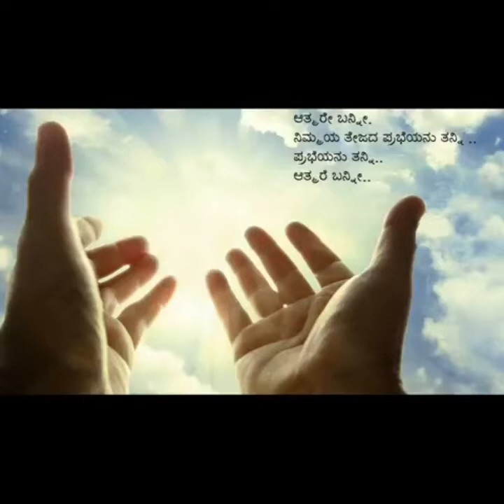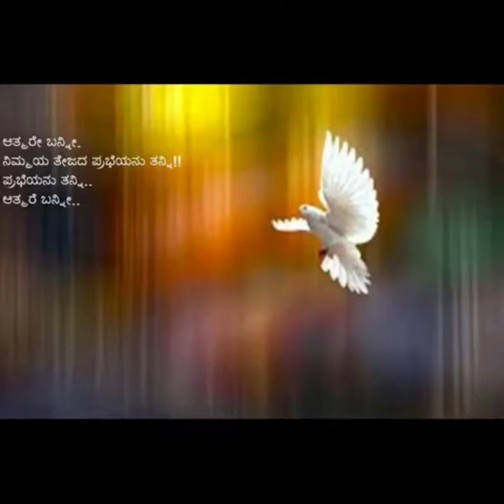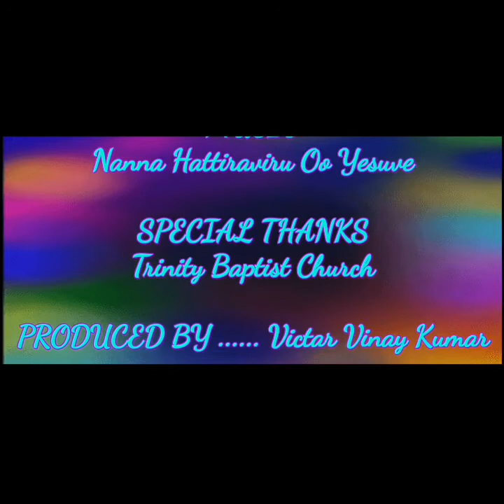Wednesday Service - 17th June 2020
Welcome to the Online Sunday Service of Trinity Baptist Church, Nagashettyhalli Bangalore.

Opening Prayer: Pastor Sandeep Kumar
Todays Verse: Acts 26:14
Sermon, Prayer & Benediction: Pastor Sandeep Kumar

For Prayer and enquiries please call Pastor, Church Secretary or Chairman.

Bank Details for offerings.
Bank Name: Karnataka Bank Ltd
Account Name.Trinity Baptist Church
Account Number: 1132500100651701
IFSC: KARB0000113
Branch: Sanjaynagar, Bangalore -  560094.